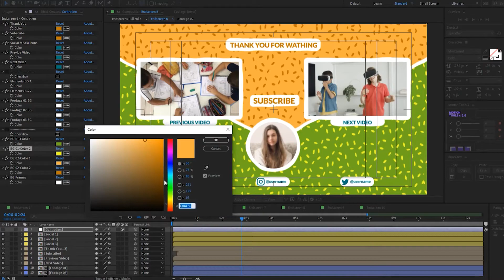YouTube End Screens 4K for After Effects 2021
YouTube End Screens 4K v.2

Project features:
Video Tutorial
Modular Structure
Non Plugins Version
Control Panel
4K resolution
Universal Expressions
Free Fonts